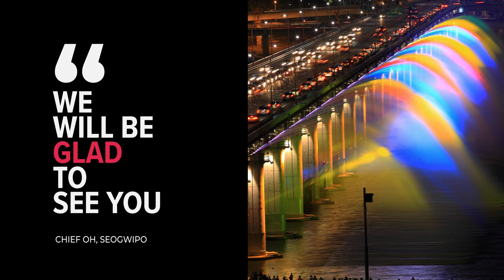Chief Oh hotel review | Hotels in Seogwipo | Korean Hotels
Chief Oh hotel video review. Hotels in Seogwipo, asian 3 stars hotels.